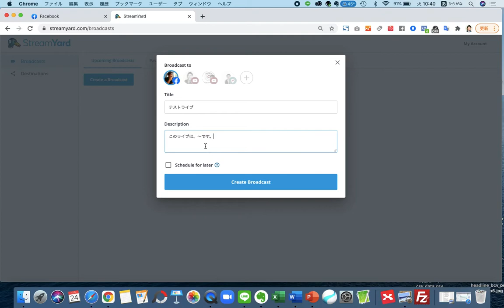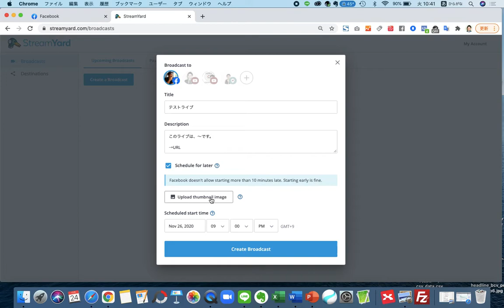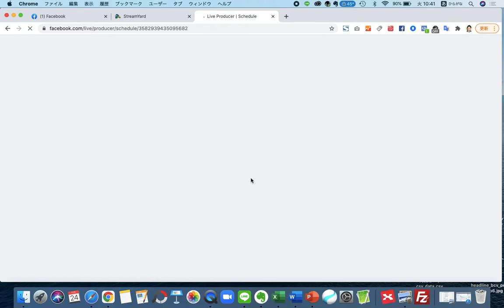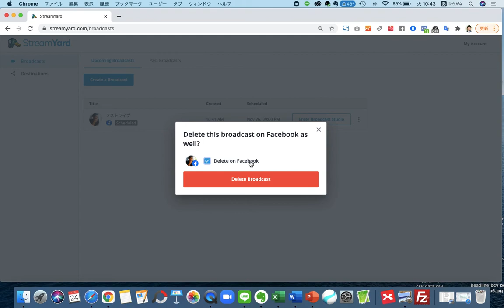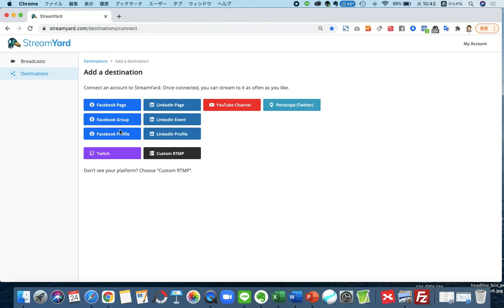【ストリームヤード】Facebookライブを予約設定する方法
ライブ配信でストリームヤードを活用して、Facebookでライブをしたい！予約設定したい！という方のための解説動画です。

★LINE登録者限定で７つのオーディオ特典をプレゼント中！
Webで売上を上げていきたい方にお勧めです。

★YouTubeチャンネルの登録はこちらからできます♫